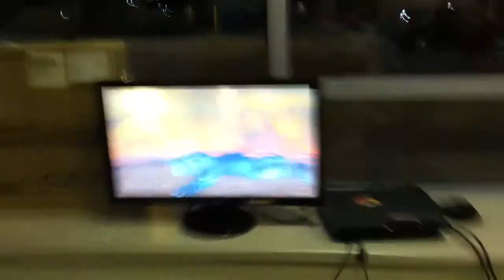Injustice: Gods Among Us - Initial J Vs. Pharm_assist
This tournament was held at Temple University in Philadelphia PA. Good Games between Initial J and Rob.